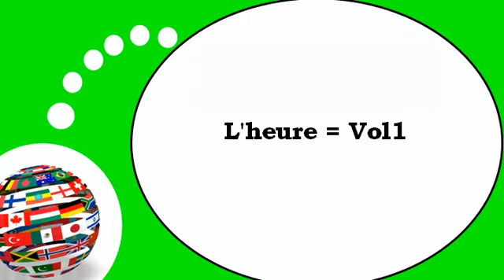French lesson # The time in French